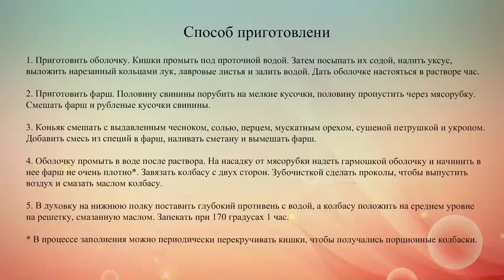Домашняя колбаса из свинины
Сочная, аппетитная, питательная и невероятно мясная — домашняя колбаса с золотистой корочкой.